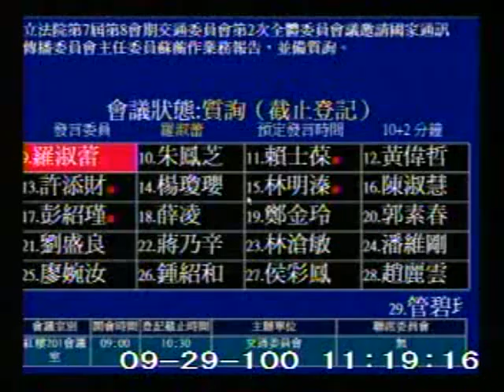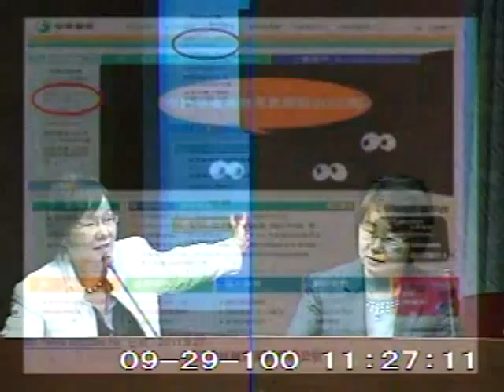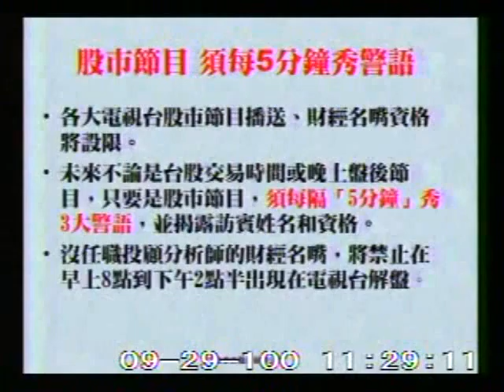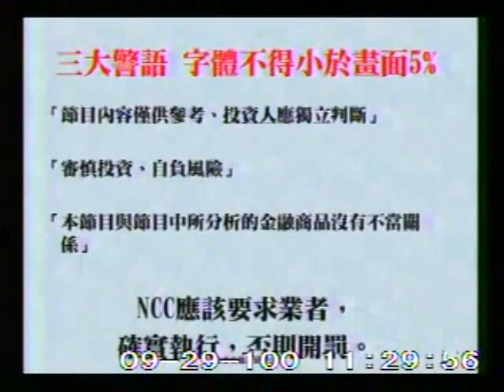2011-09-29 羅淑蕾 發言片段, 第7屆第8會期交通委員會第2次全體委員會議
會議簡介: 立法院第7屆第8會期交通委員會第2次全體委員會議邀請國家通訊傳播委員會主任委員蘇蘅作業務報告，並備質

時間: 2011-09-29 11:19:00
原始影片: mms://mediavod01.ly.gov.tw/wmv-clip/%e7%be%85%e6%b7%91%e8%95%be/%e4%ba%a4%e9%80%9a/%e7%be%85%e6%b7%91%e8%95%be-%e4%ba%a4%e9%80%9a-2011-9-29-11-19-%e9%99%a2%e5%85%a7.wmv